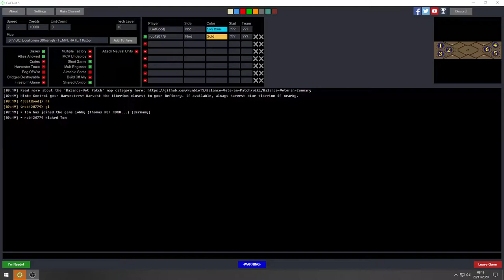rob owned on visc EZ bro